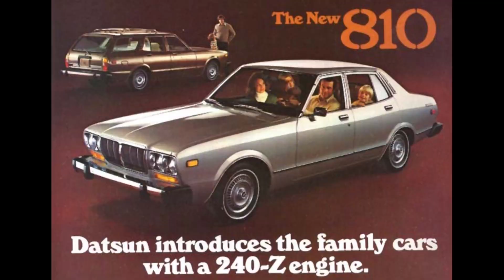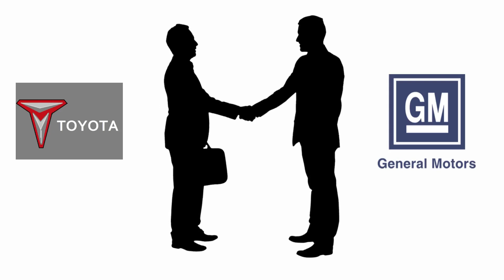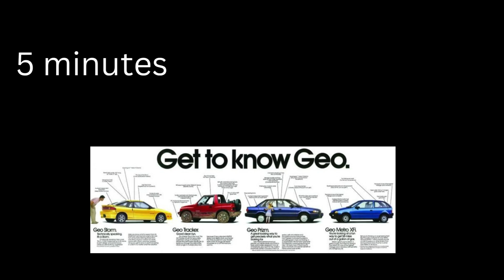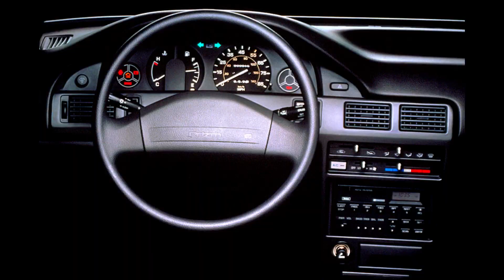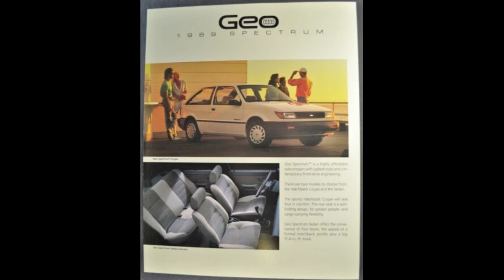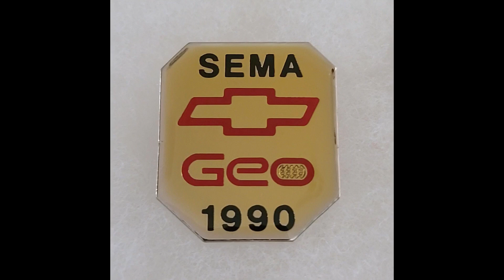Get to know Geo. GM's dead sub brand from the 1990s.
Welcome to Auto Chatter! Todays episode is about the rise and fall of Geo. Geo was a lineup of imported vehicles sold at Chevrolet dealerships. The tale of how they came to be, what models there was, and why its gone is worth chatting about.
Vehicles discussed include: Geo Metro, Geo Prism, Geo Spectrum, Geo Storm, Isuzu Impulse,  Geo Tracker, and Suzuki Sidekick. This version has a all new audio track and small edits to enhance your viewing enjoyment (hopefully LOL)